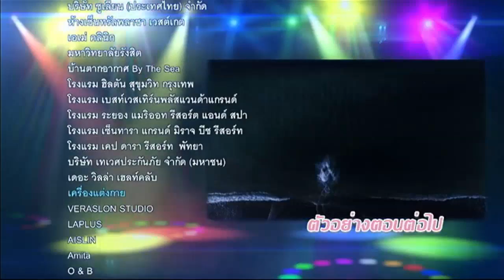สายลับจับแอ๊บ ตอนต่อไป | Ch3Thailand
และสำหรับเพลงประกอบละคร คลิกฟัง ที่นี่

นำแสดงโดย : บอย ปกรณ์, แพทริเซีย กู๊ด, อ้วน รังสิต, ซีน ภัสธรากรณ์, ภณ ณวัสน์, โซซีน ปัณณ์ญาณัช, แก๊ป จักริน, เจมส์ ภูวดล, สุทธิรักษ์ ตั้งสุทธิชัย, ยุ่น ณัฐพล, กฤตฎ์ อมรชัยฤกษ์, ดาร์ลิ่ง อารดา, มาวิน ทวีผล, และนักแสดงมากฝีมือคับคั่ง
บทประพันธ์โดย : หัสวีร์, เพฑูรย์, พิมาลินย์
บทโทรทัศน์โดย : มานะ สติ, กู๊ด ฟีลลิ่ง ทีม
กำกับการแสดงโดย : สมจริง ศรีสุภาพ
ผลิตโดย : บริษัท กู๊ด ฟิลลิ่ง จำกัด

คนสุดท้าย Ost.สายลับจับแอ๊บ | แพทริเซีย ธัญชนก กู๊ด | Official MV

คนที่ตามหา Ost.สายลับจับแอ๊บ | บอย ปกรณ์ | Official MV